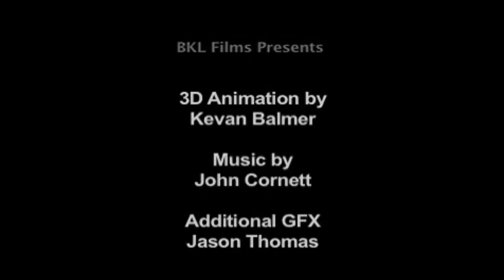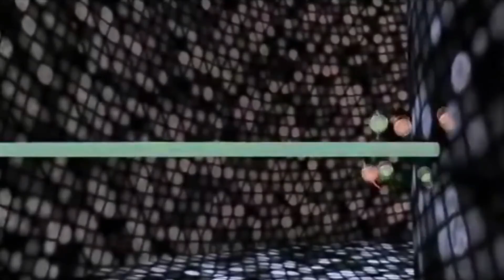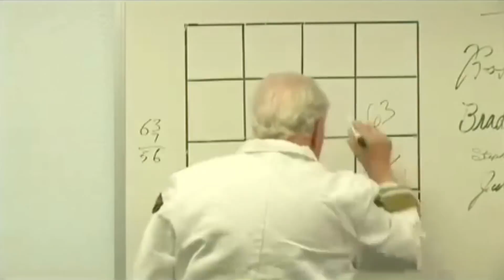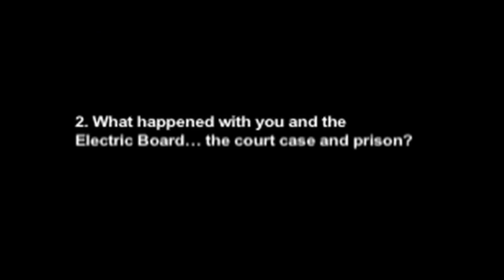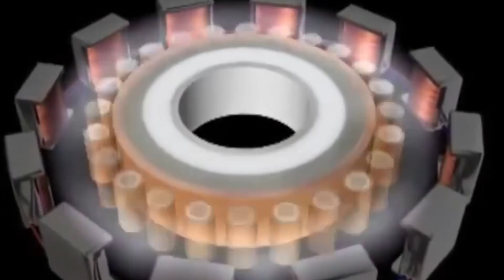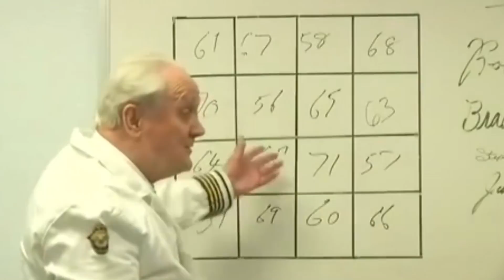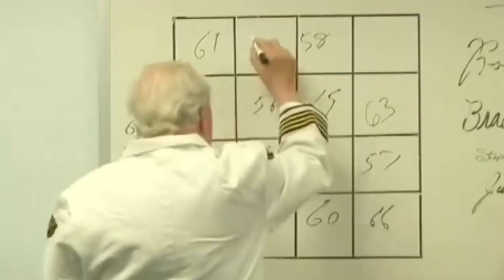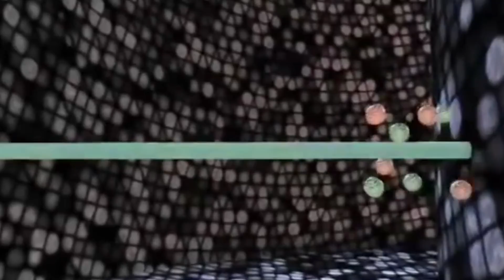BUCKLE-UP! Why Did They Destroy This Mans Free Energy Machine? 2021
They Hid This From US! Free Energy Machine For Everyone?